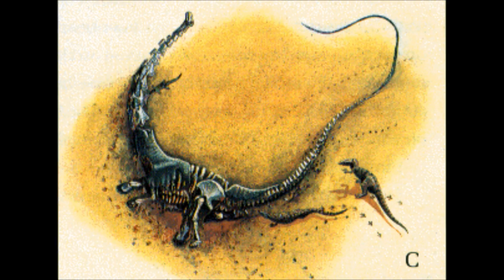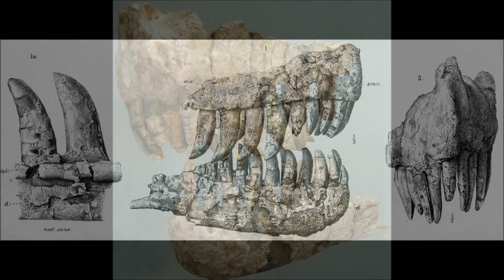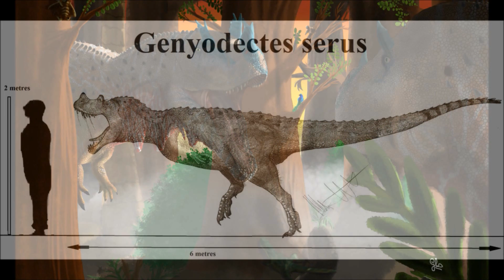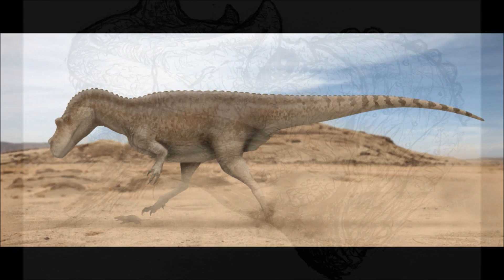Prehistoric Breakdown: Genyodectes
Final episode of 'The Ravine' storyline.
Days after the great stampede by some of the world's largest land animals a smaller creature enters The Ravine, but he may be far out of his depth.
Today we breakdown the barley known Ceratosaur, Genyodectes.
00:00 Narration
07:53 Breakdown